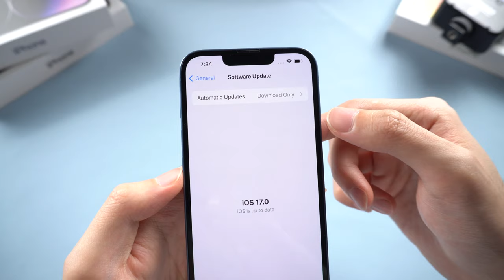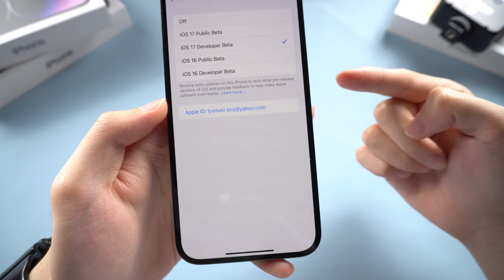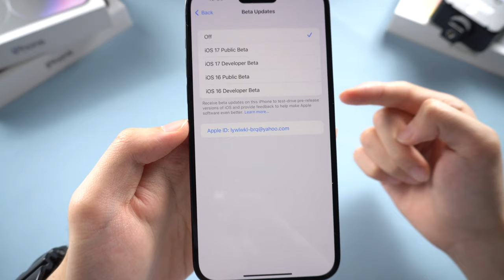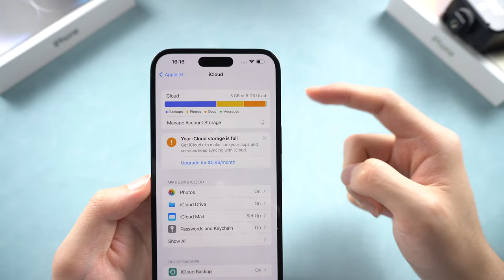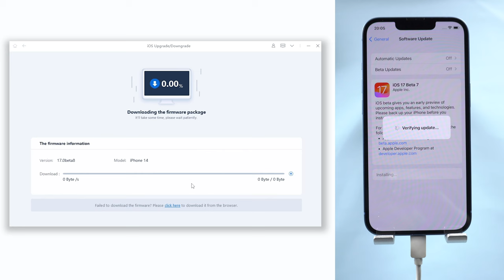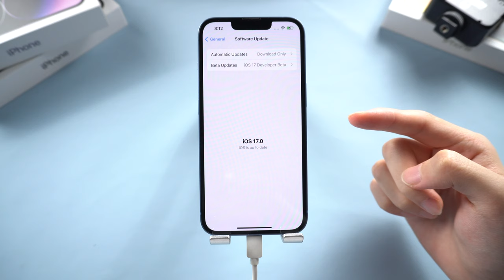Presentación Apple 2023 | Actualizar el iPhone de iOS 17 Beta a la versión oficial de iOS 17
La versión oficial de iOS 17 está a punto de ser lanzada. Sé que muchos de ustedes han estado siguiendo la versión beta, al igual que yo, así que hoy les voy a contar cómo actualizar su iPhone desde iOS 17 beta directamente a la versión oficial

⏰Capítulos:
00:00 Introducción y vista previa
02:49 Paso 1: hacer copia de seguridad iPhone
04:14 Paso 2: actualizar iOS 17 con ReiBoot